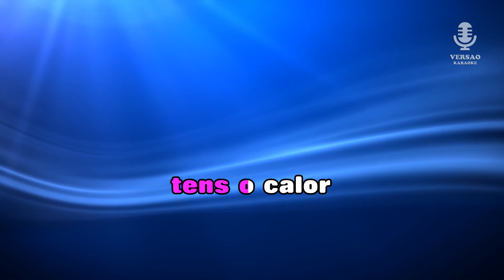♫ Demo - Karaoke - MARCHA DE S. JOÃO - Marcha Popular